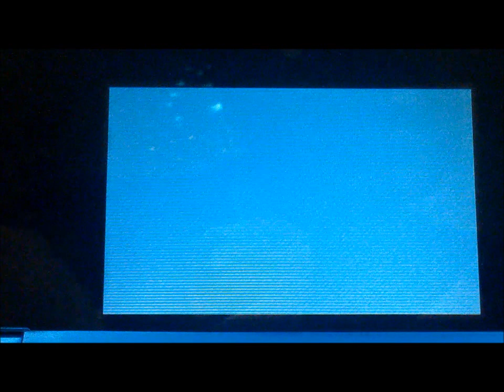[NOT ISHC:')] LIVE!!! Shiny Fearow after 3 days of Hunting Pokémon Y!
I started to hunt again ._.